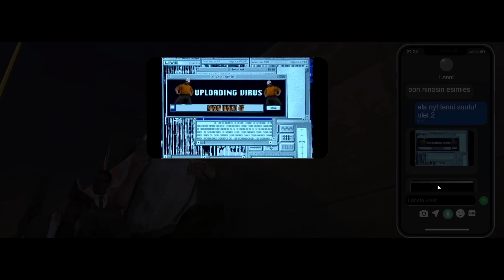Prison Break Pori | Mikonhuolto vaikeuksissa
Mikonhuollon johdolle alkoi tulla viitteitä siitä, että verovirasto alkaa tekemään verotarkastuksia Porin firmoihin. Niinpä siinä sitten kävi, että huoltokin tähän tarkastus listan ihan kärkipäähän kuului. Ei aikaakaan, kun saatiin tietoon, että verotarkastushan se jo ovella kolkuttaa. Mikonhuollolla tiedostettiin hyvin se, että eihän ne verotiedot ihan sellaisia ole millaisia ehkä täytyisi. Tuli kiire tehdä jonkinlainen suunnitelma verotietojen kanssa. Siinäpä sitten huolto kävi räjäyttämässä suurimmanosan verotiedoista taivaantuuliin. Lopulta iso osa huollosta sai jonkinlaiset sanktiot liittyen veroihin. Isoimmat tuomiot napsahti Hiltuselle. Linnaahan siitä tuli. Minkälaista oli Mico Burrowsin aika vankilassa? Se selviää tässä videossa.